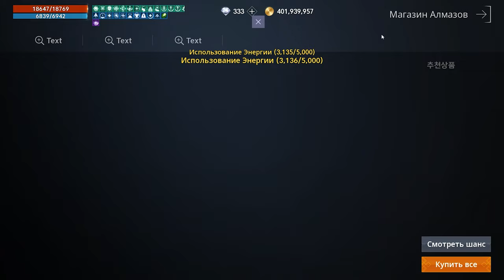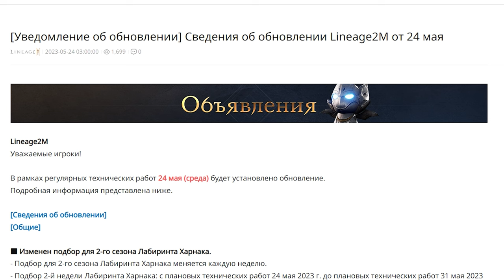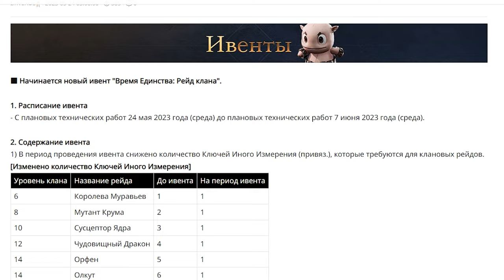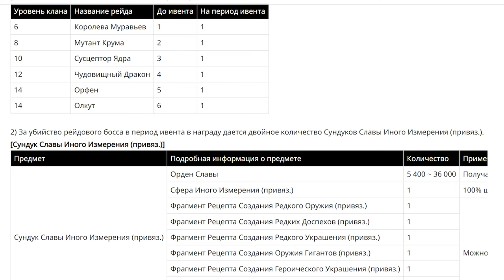l2m ивенты 24 05 23 Трансфер Не пропусти 😎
0:00 Лететь или не лететь?
3:28 Ивенты
6:00 Паки

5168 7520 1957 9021 приват